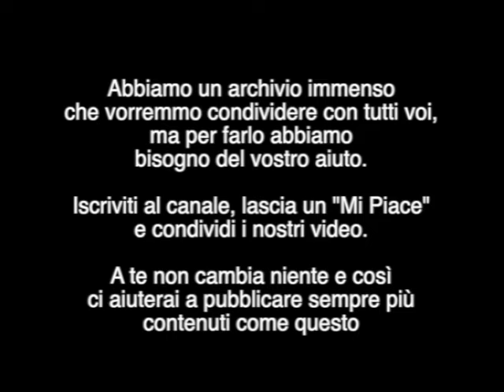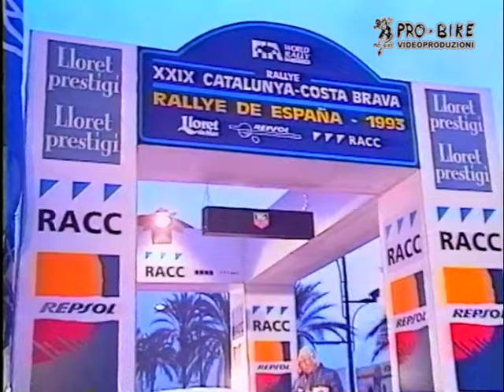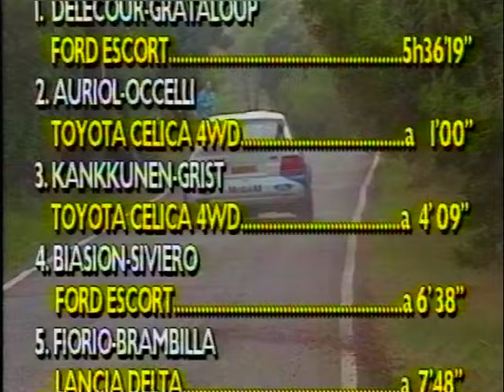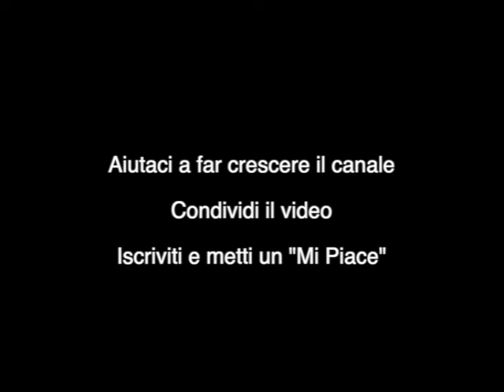Campionato del Mondo Rally - Catalunya 1993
Un grande Delecour in coppia con Grataloup con la Ford Escort Cosworth domina sulle strade spagnole chiudendo il 1993 con la terza vittoria stagionale. Al secondo posto Auriol con la Toyota Celica 185  che aveva aperto la stagione con una bella vittoria a Montecarlo, rimasta però la sola di quest'annata. Terzo Kankkunen, campione del mondo 1993 che con questo titolo è il primo pilota nella storia dei rally ad aver vinto 4 Campionati del Mondo Rally. Quarti i nostri Biasion-Siviero autori dell'ennesima prova opaca quanto sfortunata. Fassina-Chiapponi si laureano Campioni del Mondo Gr N con la Mazda. Anche per Thiry-Prevot, ancora una volta primi fra le 2 ruote motrici, con la gara catalana arriva la certezza del titolo mondiale di categoria.
Questo e tanto altro in questo bel servizio.